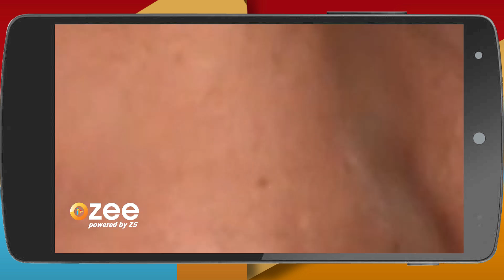ಜಾನಕಿಗೆ ಯಾವುದರ ಚಿಂತೆ | Jodi Hakki | Webisode -134| Zee Kannada